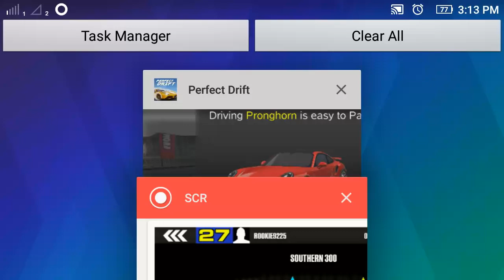Perfect Drift Road For New hand Speed Fast Mix Cars Android Gameplay FHD000000 000 000030 156